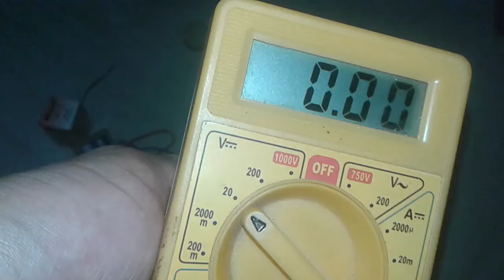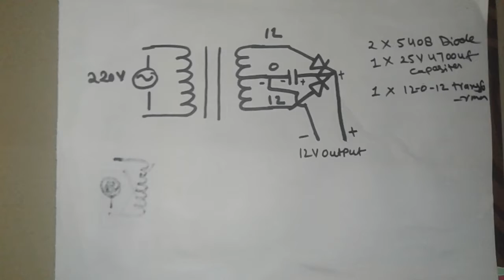how to convert 12-0-12 into 0-12 transformer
1×12-0-12 transformer
1×25 volt 4700 mfd capacitor
2×diodes